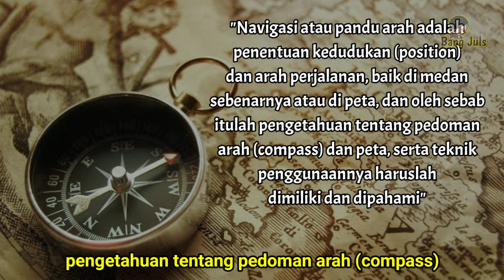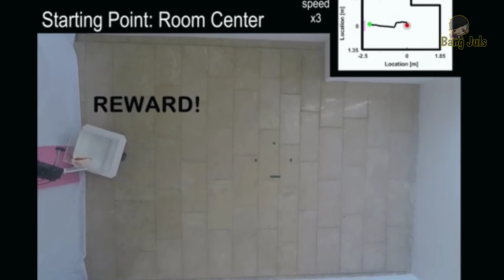IKAN MAS INI DIAJARI MENYETIR MOBIL. BAGAIMANA BISA?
IKAN MAS INI DIAJARI MENYETIR MOBIL OLEHNYA...

Sebuah riset yang dilakukan oleh sebuah university mengajari ikan mas menyetir mobil, untuk melihat kemampuan navigasi yg dimiliki oleh ikan mas..

Terimakasih buat kakak semua yg sudah membantu mensuport channel ini..